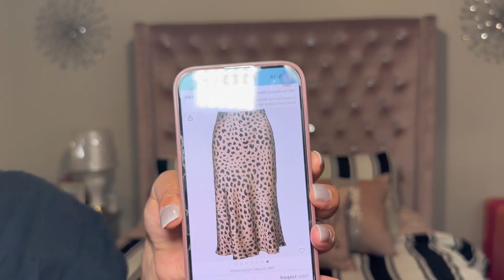The Ultimate Sunday Reset: Deep Cleaning, Eating Healthy, & Girl Talk!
This video is about Becoming a women you want one be addressed as , have respect for yourselves you can wear the skimpy clothes just not every single time you get dressed period ! It’s a time & place for everything dress how you want to be approached! & if you have anything negative to say in the comments check yourself & be blessed because I will not be going back @ forth with anybody , have a great week blessed week full of love & blessings thank you for watching this video all the way thought don’t forget to like comment & subscribe I love you all peace until the next video !